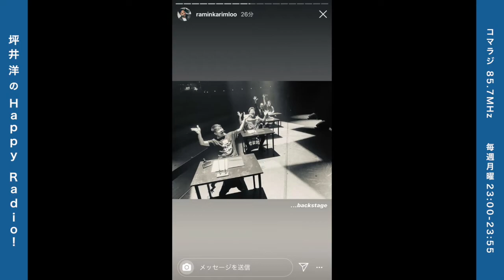「坪井洋のHappy radio!」ゲスト：大塚たかし (ミュージカル俳優 2022.01.24)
「坪井洋のHappy radio!」
コマラジ　85.7MHz
毎週月曜23時〜23時55分 放送
パーソナリティ：坪井洋（音楽家・ドラマー）

02:17　ゲスト登場
07:39　ミュージカル俳優の役について
11:57　"The story"
              ミュージカルとの出会い
20:05　ミュージカルを目指す人たちってどんな経歴？
27:06　劇団「四季」時代の苦闘など
37:44    "Don't think feeeeel!"
              オリジナル曲の生歌セッション
41:40　「左手でアジフライがつかめない」
49:20　"The sky is the limit"
              教えで大切にしていること

感想や質問、the storyのご応募はこちらまで

大塚たかし

高校卒業後、幾つかの舞台を経て’94年から18年間、劇団四季にて『キャッツ』『クレイジー・フォー・ユー』『ライオンキング』『アイーダ』『ジーザス・クライスト＝スーパースター』『ウエストサイド物語』等にメインキャストとして多数出演。退団後は1年間、豪華客船飛鳥II に勤務。司会、イベントの企画・進行などを行う。その後、『ON THE TOWN』『メンフィス』『ミス・サイゴン』『ビリー・エリオット』『メリー・ポピンズ』「CHESS THE MUSICAL」「ジーザス・クライスト＝スーパースターinコンサート」等に出演。スウィング、ダンスキャプテン、ボーカルキャプテンも担当。その他声優、ダンス講師など活動は多岐に渡る。四季在団中から現在まで、日本初演キャストとして海外スタッフとの仕事も多く、いずれも高い評価を受けている。指導者としても劇団四季座内レッスン講師、ジョイキッズミュージカルスクール清澄白河校でも長年務め、現在は同スクール湘南平塚校の代表を務める。明るく丁寧でとても分かりやすいと人気が高い。

体験レッスン随時受付中！詳しくは下記スクールホームページをご覧ください。

スクール（ジョイキッズ・ミュージカルスクール 湘南平塚校）

[コマラジ視聴方法]
リスラジのアプリまたはHPで聞くことができます。

[坪井・森田のバンド]
『パノラマとラボラトリー』